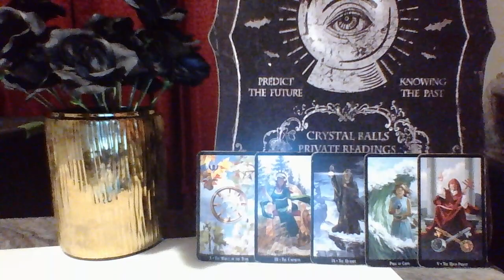Scorpio September 2018 "Universe is Speaking to You"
Monthly General Reading for Scorpio September 2018

3 Card Reading $15.00
30 Min Reading $50.00
1 Hr Reading $85.00